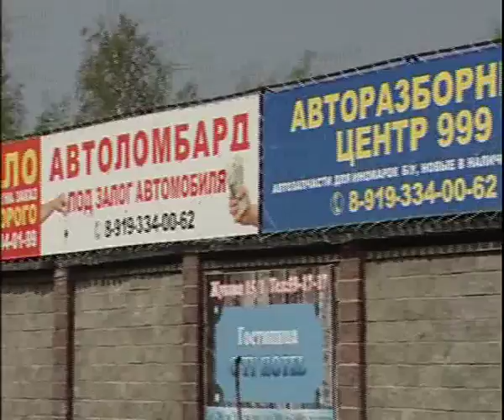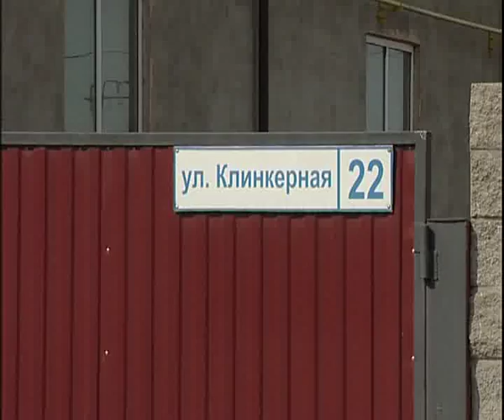New and old car parts for sale 6 17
Алексей Челейкин - Новые и бушные запасные части от Авторабора 999 6-17, Alexey Cheleykin - New and old car parts for sale 6 17